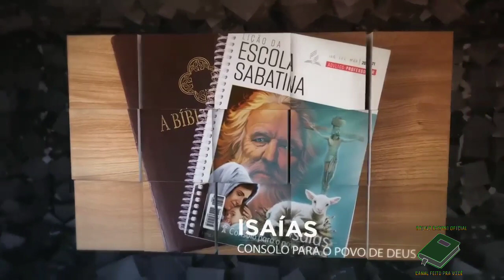LIÇÃO 02 | 05/01/2021 - TERÇA-FEIRA | ESCOLA SABATINA